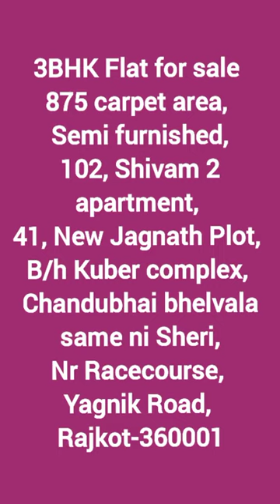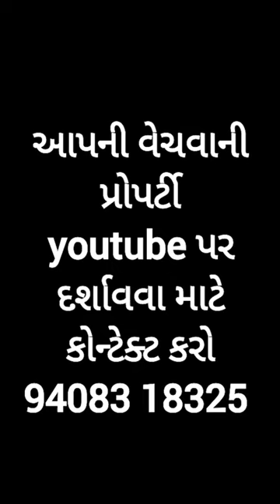R000540,3BHK Flat Shivam 2 apartment, 41 New Jagnath Plot, Nr Racecourse, Yagnik Road, Rajkot 2